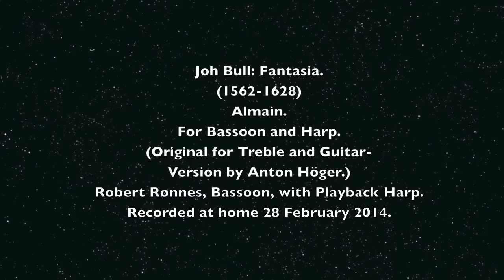J Bull Almain For Bassoon and Harp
Joh Bull: Fantasia.
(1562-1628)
Almain.
For Bassoon and Harp.
(Original for Treble and Guitar-
Version by Anton Höger.)
Robert Rønnes, Bassoon, with Playback Harp.
Recorded at home 28 February 2014.